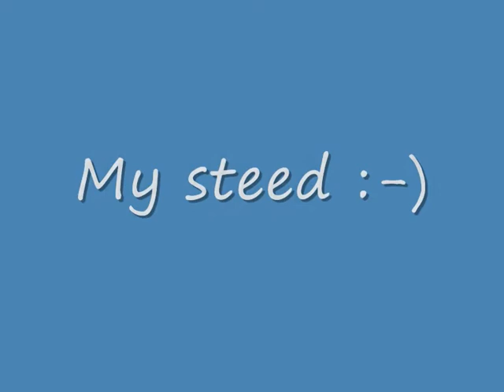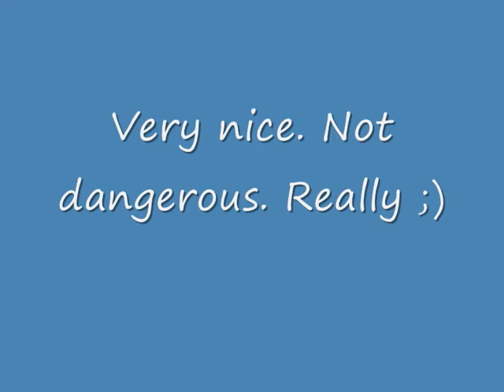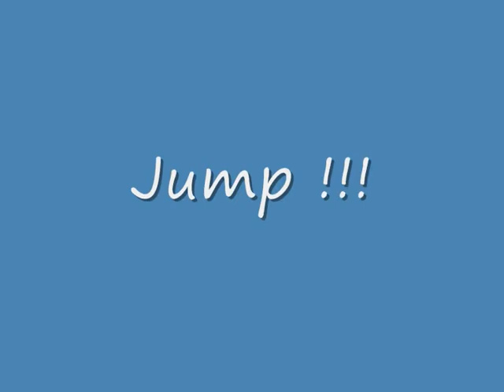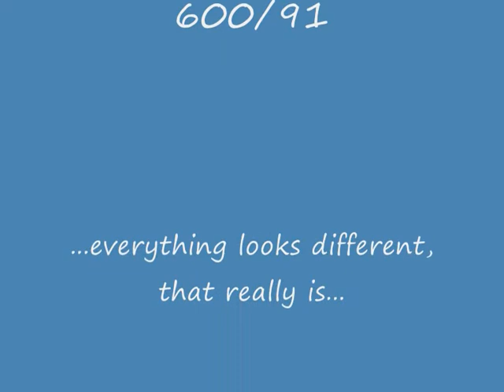Cvrcovice motocross on enduro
Syky & Rimmerak Cvrčovice motocross on Transalp XL600V and Suzuki Freewind 650.